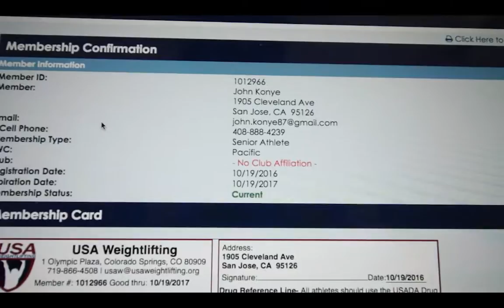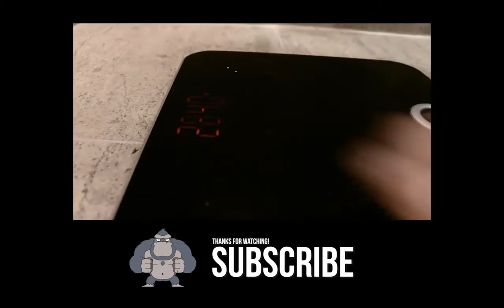Fight Gone Bad - BigManSyndrome - Vlog 14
Killer Day of wodage.

WoD:
Fight Gone Bad: Championship
5 Rounds
1 Minute per movement
Calorie Row
Wall Ball 20#
Sumo Deadlift High Pull #75
Box Jump 20"
Push Press 75#
My Total 550